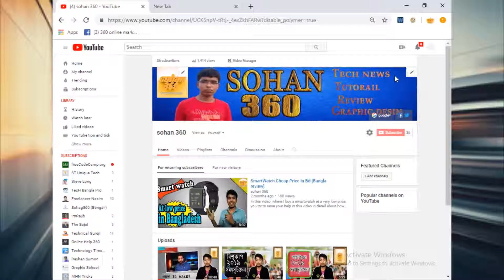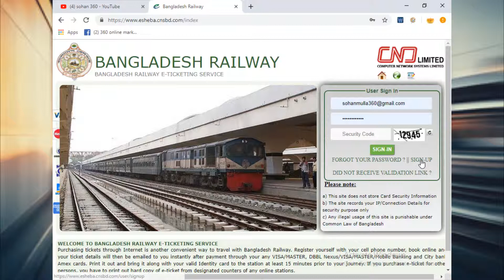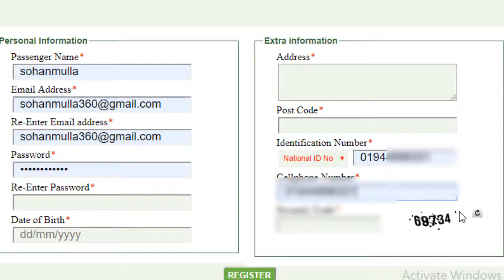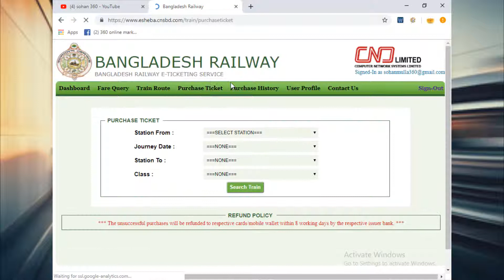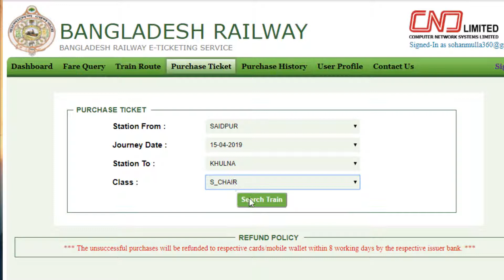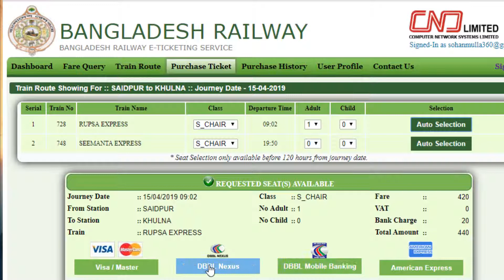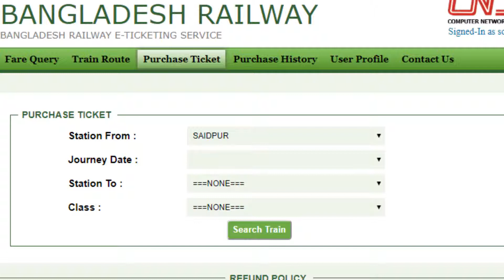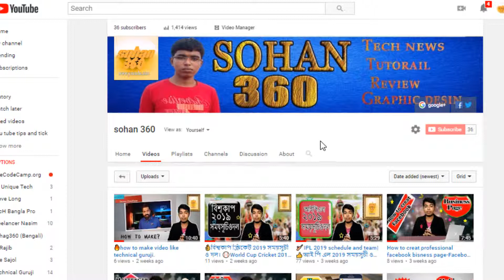📣Bangladesh railway esheba online ticket | 🔎how to purchase train tickets in bangladesh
In this video I showed how to pass a train ticket online and without any hassle can pass the tickets very nice online but hope the
video will be a video for you.

📲sheare
🔔New video Notifacition